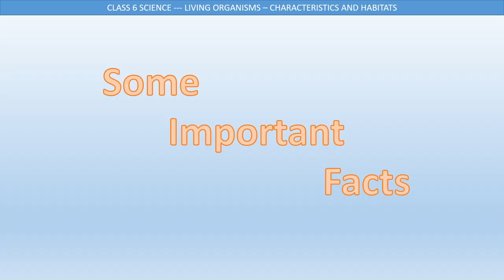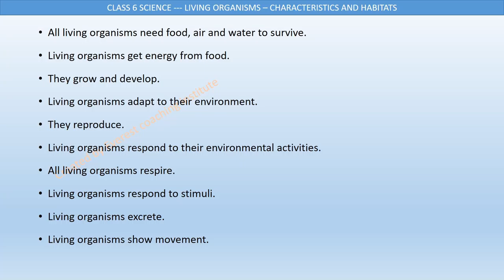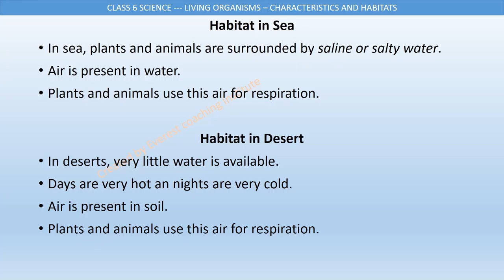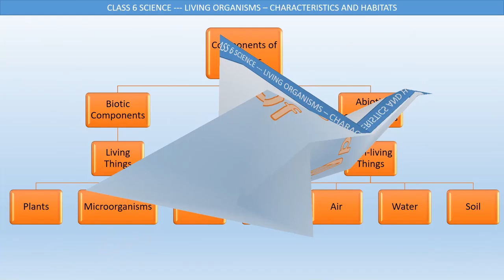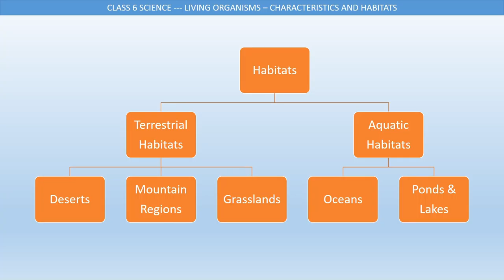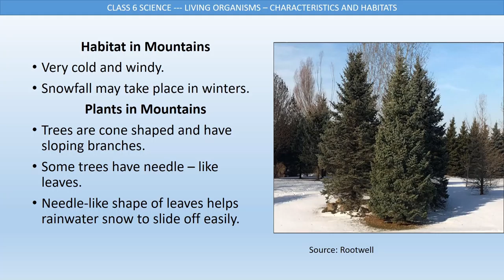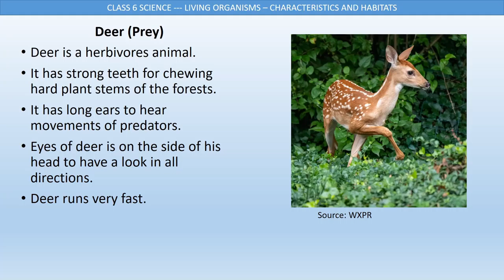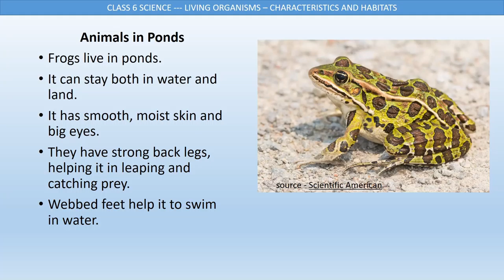Science Class 6 Ch 9 Living Organisms-their characteristics and adaptations to live - Full Chapter